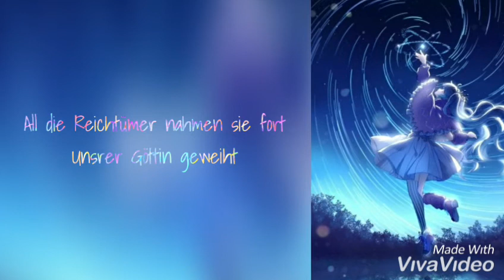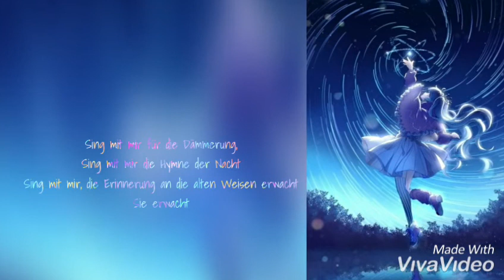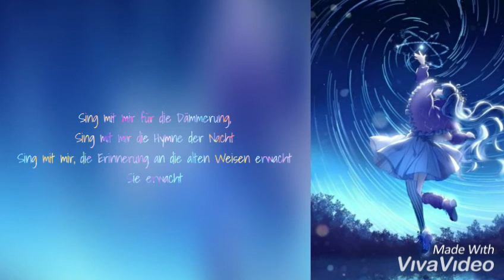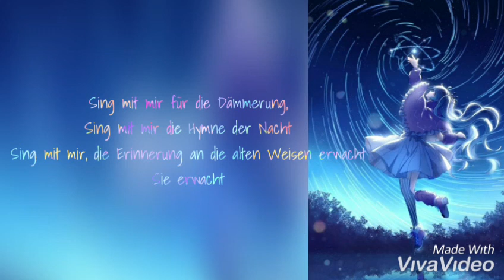Nightcore- Hymne der Nacht